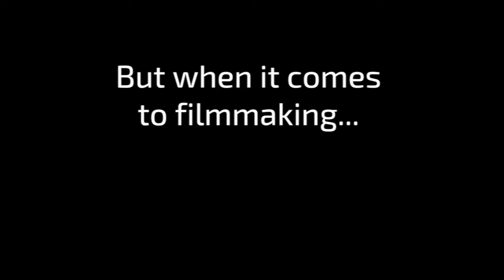ÉCU always has a cap!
Our ÉCU interns are taught from the very first day to pay attention to each detail... starting from the cap on "ÉCU"!
However, it's a principle to follow generally in life to make sure everything works smoothly and according to our plans. Plus, sometimes, details are what ultimately makes the difference! Don't forget that when making your films!